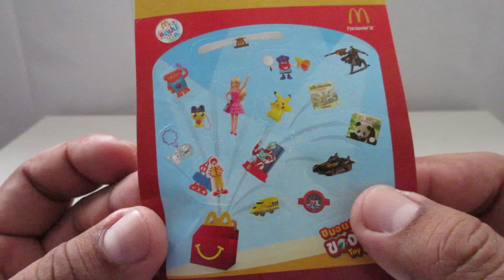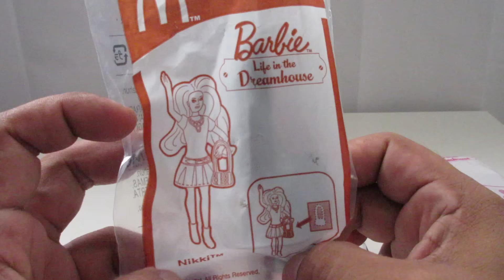♥♥รีวิวบาร์บี้ ของเล่นจากแมคโดนัลด์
มาดูตุ๊กตาบาร์บี้กัน ลุงไม่เคยเล่นนะครับ แต่รู้ว่าตุ๊กตาผมสวยดีจัง มีใครได้ซื้อสะสมบ้างไหมครับ